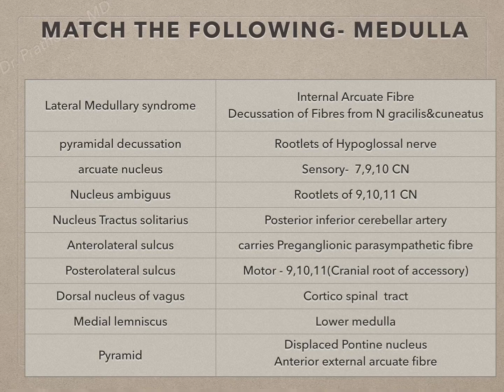Dr. Pratheepa’s tutorial- Brain stem Match the following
Brain stem - Match the following